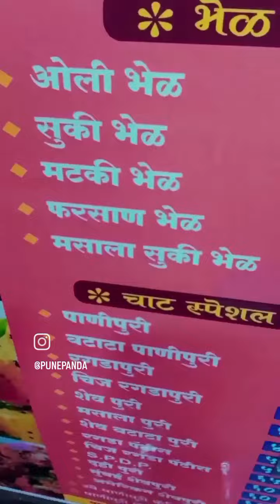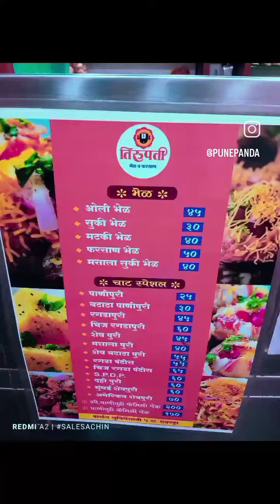Tirupati Bhel panipuri best 😋and Tirupati Balaji Murti darshan 🙏🌺 Punekar did you Known this place ?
तिरुपती भेळ पाणीपुरी बेस्ट 😋 आणि तिरुपती बालाजी मुर्ती दर्शन 🙏🌺 पुणेकर तुम्हाला हे ठिकाण माहित आहे का?